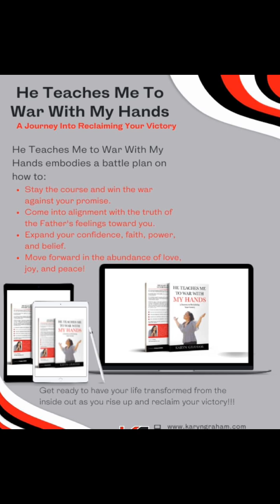911 Emergency Heart Surgery!!! This Is An Altar Call!!! 👑❤️🔥🌱🚪🗝️🌄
911 Emergency Heart Surgery!!! This Is An Altar Call!!! 👑❤️🔥🌱🚪🗝️🌄

[10] The thief does not come except to steal, and to kill, and to destroy. I have come that they may have life, and that they may have it more abundantly.

[12] This is My commandment, that you love one another as I have loved you.  [13] Greater love has no one than this, than to lay down one’s life for his friends.

[10] Create in me a clean heart, O God, And renew a steadfast spirit within me.

Micah 7:6 NKJV
[6] For son dishonors father, Daughter rises against her mother, Daughter-in-law against her mother-in-law; A man’s enemies are the men of his own household.

[29] And everyone who has left houses or brothers or sisters or father or mother or wife or children or lands, for My name’s sake, shall receive a hundredfold, and inherit eternal life.

I John 4:18 NKJV
[18] There is no fear in love; but perfect love casts out fear, because fear involves torment. But he who fears has not been made perfect in love.

[4] But let each one examine his own work, and then he will have rejoicing in himself alone, and not in another. [5] For each one shall bear his own load.

[10] I, the Lord, search the heart, I test the mind, Even to give every man according to his ways, According to the fruit of his doings.

[45] A good man out of the good treasure of his heart brings forth good; and an evil man out of the evil treasure of his heart brings forth evil. For out of the abundance of the heart his mouth speaks.

Blessings to all of you Warriors! I love you all!!! To connect further,  to purchase a book, or sow a seed head over to